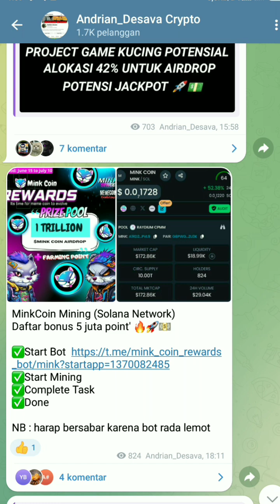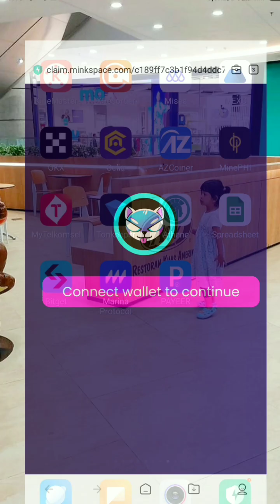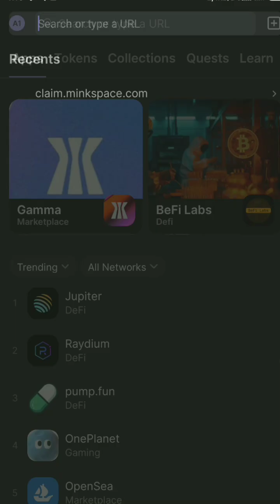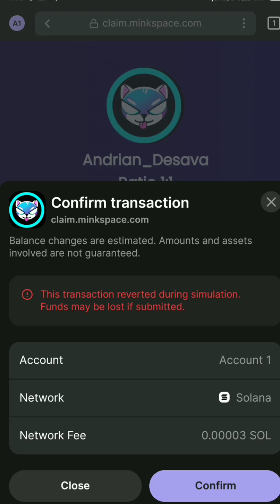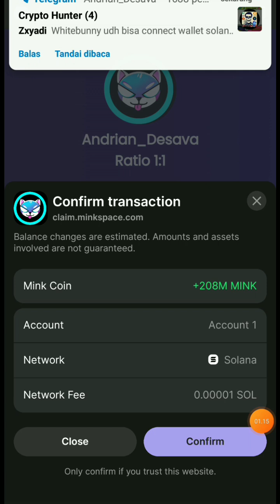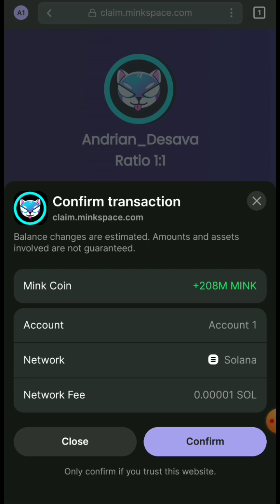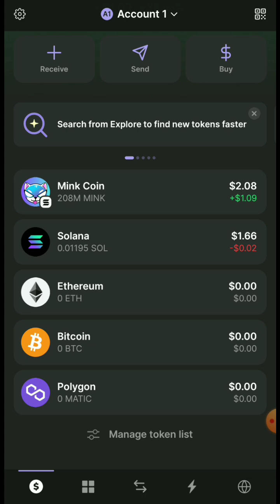MINK COIN OPEN WD!! JEPEH ATAU ABU NICH BOSQ 😅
UPDATE TERBARU AIRDROP MINK COIN SOLANA CHAIN!!!
UNTUK KLAIM AIRDROP MINK COIN MINIMAL SALDO SOL KALIAN DI WALLET ADA SEKITAR 1$ AGAR TIDAK ERROR SAAT KLAIM COIN MINK NYA !
UNTUK LINK KLAIM SILAHKAN MASUK DI BOT MINK COIN AIRDROP NYA !!

SEDANGKAN BUAT KALIAN YANG INGIN MEMBELI SOLANA SECARA ECER BUAT FEE !! BISA CEK DI SINI :